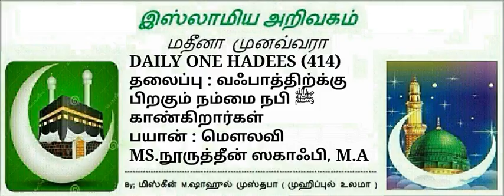414 - வஃபாத்திற்க்கு பிறகும் நம்மை நபி ﷺ காண்கிறார்கள்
Principal: *Badriyya woman's Arabic college.* padi,chennai  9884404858
 *NO:*4⃣1⃣4⃣
*வஃபாத்திற்க்கு பிறகும் நம்மை நபி ﷺ காண்கிறார்கள்*

عن أوس بن أوس رضي الله عنه قال: قَالَ رسولُ الله صلى الله عليه وسلم: *إنَّ مِنْ أفْضَلِ أيَّامِكُمْ يَومَ الجُمُعَةِ، فَأَكْثِرُوا عَلَيَّ مِنَ الصَّلاةِ فِيهِ، فَإنَّ صَلاَتَكُمْ مَعْرُوضَةٌ عَلَيَّ. فَقَالُوا: يَا رسول الله، وَكَيفَ تُعْرَضُ صَلاتُنَا عَلَيْكَ وَقَدْ أَرَمْتَ؟! قَالَ: يقولُ بَلِيتَ. قَالَ: إنَّ اللهَ حَرَّمَ عَلَى الأرْضِ أَجْسَادَ الأَنْبِيَاء*ِ.
 رواه أَبُو داود بإسنادٍ صحيح